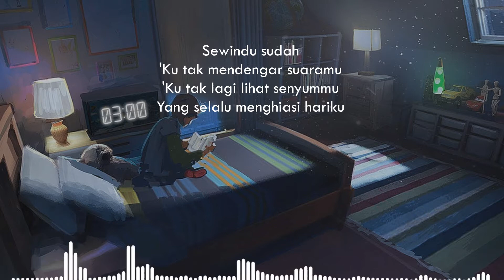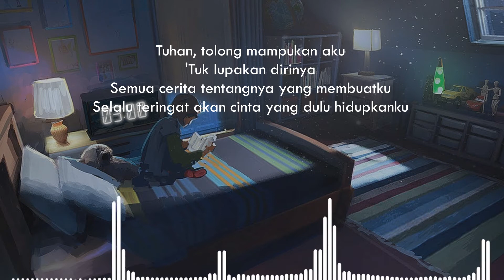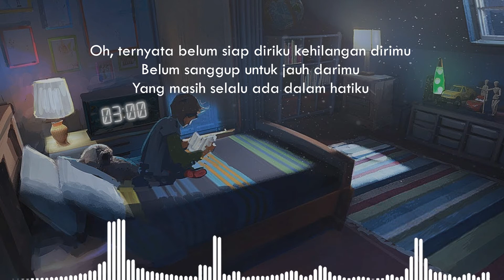[acapella +Lirik] Stevan Pasaribu - Belum Siap Kehilangan | tanpa musik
Lirik lagu 'Belum Siap Kehilangan' :

Sewindu sudah
'Ku tak mendengar suaramu
'Ku tak lagi lihat senyummu
Yang selalu menghiasi hariku
Sewindu sudah
Kau tak berada di sisiku
Kau menghilang dari pandanganku
Tak tahu kini kau di mana
Ternyata belum siap aku kehilangan dirimu
Belum sanggup untuk jauh darimu
Yang masih selalu ada dalam hatiku
Sewindu sudah
Tak tahu kini kau dimana
Tuhan, tolong mampukan aku
'Tuk lupakan dirinya
Semua cerita tentangnya yang membuatku
Selalu teringat akan cinta yang dulu hidupkanku
Oh, ternyata belum siap diriku kehilangan dirimu
'Tuk lupakan dirinya
Semua cerita tentang dirinya yang membuatku
Selalu teringat akan cinta yang dulu
Hidupkanku